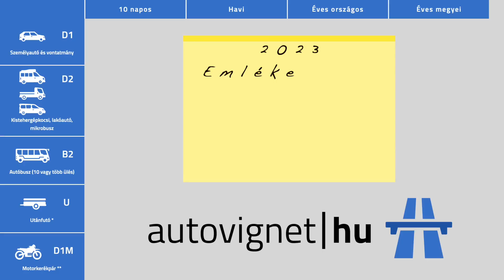Amikor az ISTEN veled van! MUTATJUK, hogy mit úszott meg ennyivel olvasónk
TÁMOGATÓINK:
- Generálkivitelezőt keresel? Felújítást tervezel? Wes-Prem Customs - A tiédet mikor kezdjük?
- Egyedi weboldal és webshop fejlesztés - PROFIN, OLCSÓN, GYORSAN.